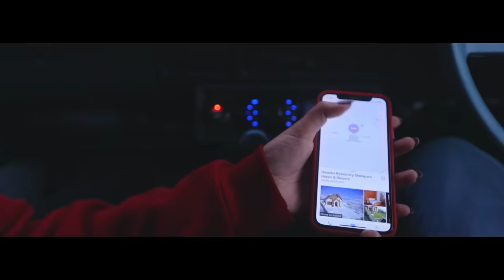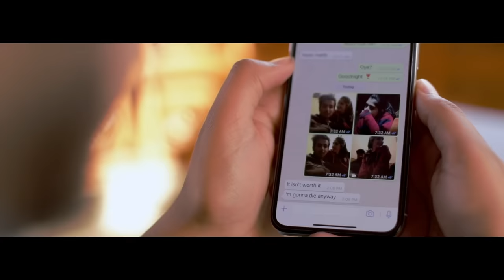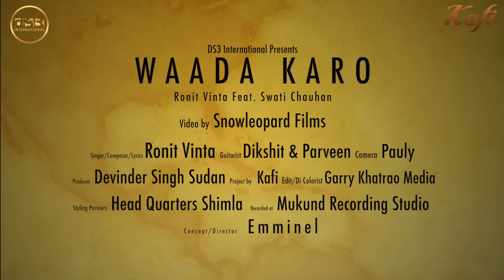Waada Karo @RonitVinta | New Hindi Music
DS3 International proudly presents Ronit Vinta's "Waada Karo" Video By Snowleopard Productions & Music/Lyrics/Composition by Ronit Vinta

Staring : Ronit Vinta & Swati Chauhan
Song : Waada Karo
Bass Guitar : Dikshit Sharma
Guitar : Parveen Kaith
Publicity Design : Chetan Dogra
Post Productions : Garry Khatrao Media

Lyrics :
Waada karo
Waada karo

Mujhe marne ka gum nahi hai
Milne ki kushi hai
Waada karo
Waada karo

Waada karo aaogy
Waada karo aaogy mere jaane ke badh

Koi nahi hai baaten karne ko
Koi nahi hai ab nakhre sehne ko
Ro ro ke piya tujhko pukarun
Hans hans ke piya mei jeena bhula do

Jaave jo kadi aaeve na
Sapno se tu jaave na-2
Waada karun piya laut aaunga piya-2

Soneya ve tu chd de hona nahi hai
Soneya ve tu chd de

Soneya ve tu keh de roona nahi hai
Soneya ve tu keh de

Oo jaaeve jo kadi aave na
Sapno se tu jaave na

Waada karun piya laut aaunga piya